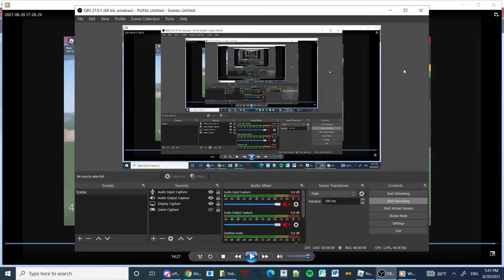void 3 (ghost stomped)